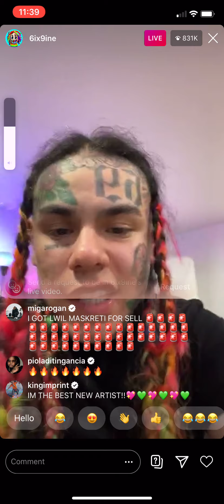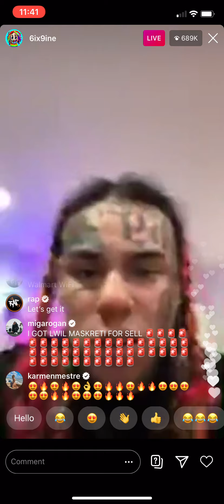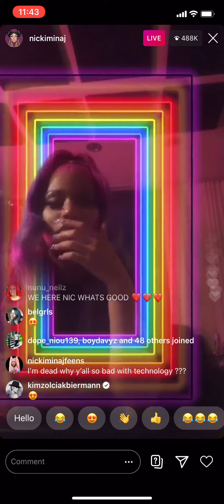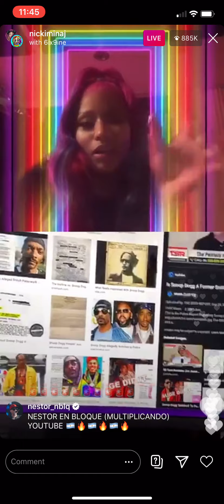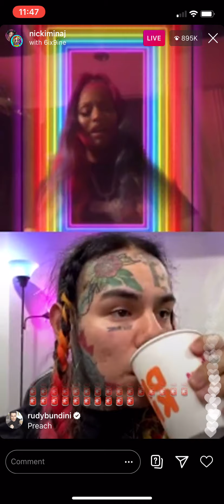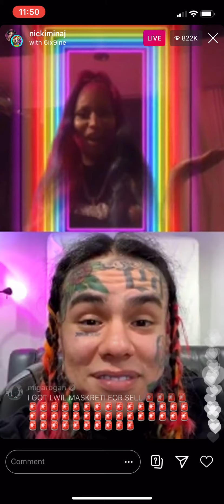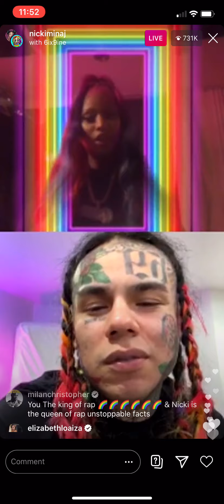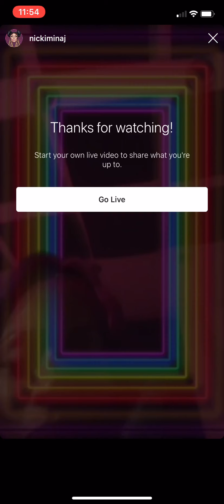6ix9ine And Nickiminaj full Instagram love 6.11.2020